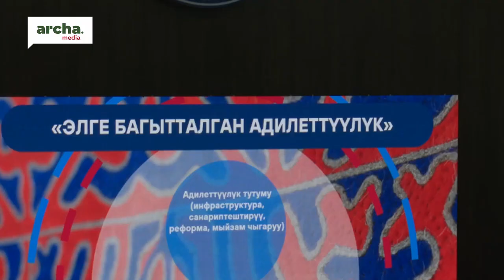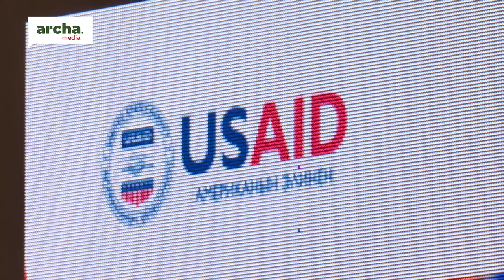ЧТО ТАКОЕ ПРАВОСУДИЕ ОРИЕНТИРОВАННОЕ НА ЛЮДЕЙ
В Доме Правосудия Джалал-Абадской области прошел масштабный двухдневный форум "Правосудие ориентированное на людей.

На протяжении двух дней участники обсуждали способы улучшения системы правосудия. Главной целью было - разработка стратегий для организации удобной системы решения споров для граждан.